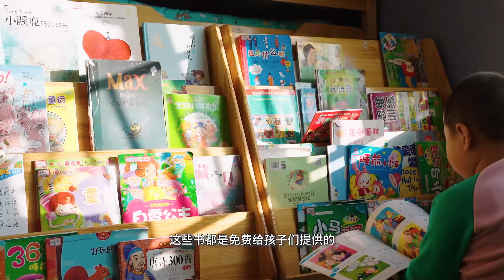昌吉市 麦迪乃：每一个孩子都是独一无二的存在